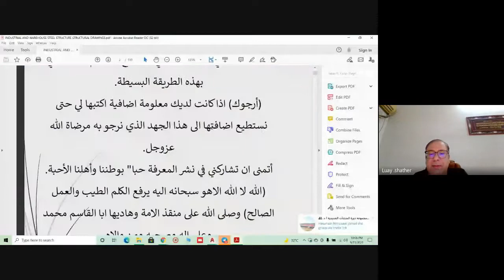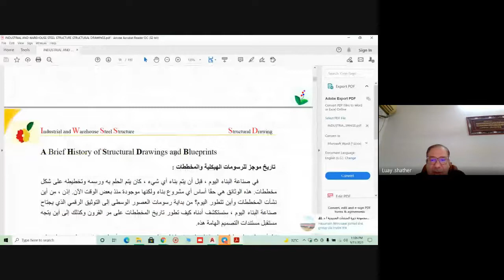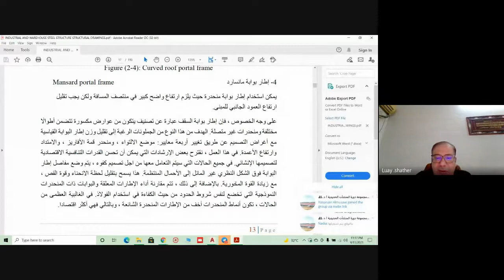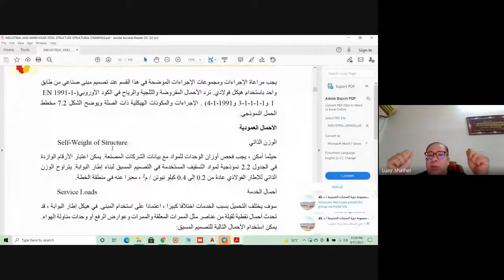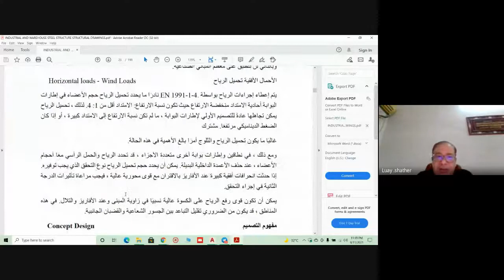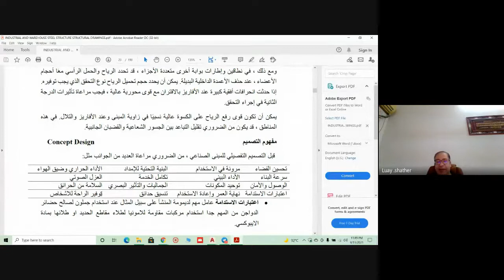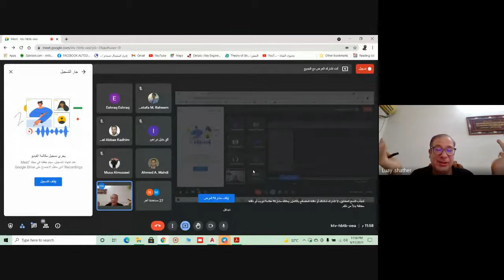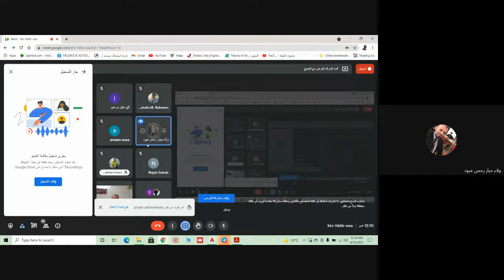LECTURE RECORDING IN 11 9 2021